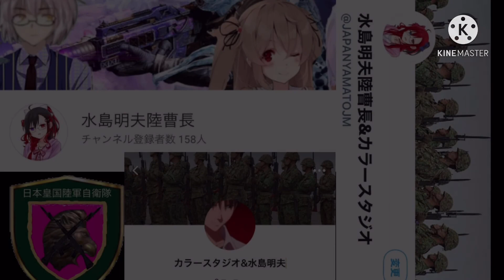宇多田ヒカルOne Last Kiss×艦これ